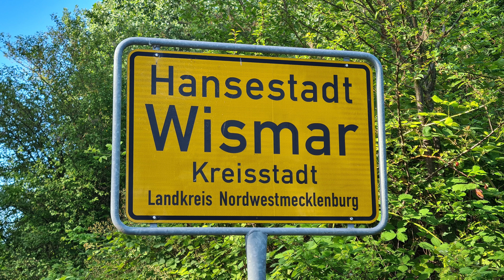Rundfahrt an der Hafenspitze in der Hansestadt Wismar am Alten Hafen UNESCO-Welterbe Speicherstadt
Die altehrwürdige Hansestadt ist eine lebendige Stadt mit Stil und Charme, die für jeden etwas zu bieten hat und sich deswegen einer großen Beliebtheit auch unter den Urlaubsgästen erfreut. In der historischen Altstadt, die 2002 als UNESCO-Welterbe anerkannt wurde, finden Sie imposante Bauwerke der Backsteingotik, interessante Museen aber auch viele schöne Geschäfte, Restaurants, Cafés und Kneipen.

Lassen Sie sich am Alten Hafen vom Hafenflair verzaubern und in die Geschichte der Hansestadt entführen. Im Maritimen Traditionszentrum im "Baumhaus" oder bei einem fangfrischen Fischbrötchen direkt vom Kutter, erleben Sie die Hansestadt Wismar mit ihrer langen Seefahrertradition. Seien Sie dabei, wenn die großen Kreuzfahrtschiffe im Alten Hafen von Wismar anlegen.

Die historischen Baudenkmäler locken das ganze Jahr Besucher zu spannenden Rundgängen und Erzählungen ein. Doch in Wismar ist noch viel mehr los. Lassen Sie sich den Hering in allen Variationen während der Wismarer Heringstage im März schmecken. Das jährlich im August stattfindende Schwedenfest erinnert an die Zeit, als Wismar zu Schweden gehörte. Klassikliebhaber sollten die Festspiele Mecklenburg-Vorpommern nicht versäumen. In der Weihnachtszeit können Sie die stimmungsvolle Atmosphäre auf dem Weihnachtsmarkt in der Altstadt bei einem guten Punsch genießen oder die Seemannsweihnacht am Alten Hafen erleben.

ALTER HAFEN
Fischkutter, Segelyachten und Schiffe prägen
die maritime Atmosphäre am Alten Hafen.
Hier legen auch mehrmals im Jahr
beeindruckend die Kreuzfahrtschiffe an.

Die „Speicherstadt“ aus Backstein
ist Zeuge der historischen Bedeutung,
die im „Baumhaus“- dem kleinsten Gebäude
am Hafen, interessant erklärt wird.

Moin moin.

„Copyright“ DidiAurich

Viele weitere Videos auf:
Many more videos on:
Beaucoup plus de vidéos sur:
Muchos más vídeos sobre:

Videos zu folgenden Themen finden Sie unter:

Abu Dhabi VAE:
Ägypten: 2018:
Ägypten: 2019:
Ägypten:
Angeln / Fischen:
Aquarium Wilhelmshaven:
Bali:
Baltikum:
Berlin:
Boot 2017 Düsseldorf:
Boot 2018 Düsseldorf:
Botanischer Garten:
Bremen:
Bulgarien 2017
Bulgarien:
China:
Costa Rica:
Custombike Show 2017 Bad Salzuflen:
Dänemark:
Demo Rennen Motorrad:
Deutschland:
Dominikanische Republik :
Dortmund Motorrad Messe 2017:
Dresden:
Drohnenflug:
Dubai VAE:
El Gouna Ägypten:
El Salvador:
England:
England: 2017
Essen Motor Show:
Estland:
Fahrrad Touren:
Feuerwerk:
Finnland:
Flüge:
Flugzeuge:
Flusskreuzfahrt Russland:
Frankreich:
Fujairah VAE:
Garmisch Partenkirchen:
Griechenland:
Guatemala:
Hameln:
Hannover:
Harz
Honduras:
Hotel, Resort:
Indien:
Indonesien:
Italien:
Jade Race 2017:
Kirchen:
Las Vegas:
Laufen Joggen:
Leeraner Miniaturland:
Lettland:
Litauen:
Lofoten:
London:
Lustiges:
Malaysia:
Mallorca 2019:
Mexico:
Mobile / Fahrzeuge:
Mosel / Rhein
Moskau:
Motorrad:
Motorrad Dortmunnd 2018:
Nicaragua:
Niederlande:
Night of Freestyle 2018:
Nilkreuzfahrt 2019:
Nordkap u Lofoten:
Norwegen:
Norwegian:
Oldtimr:
Oman VAE:
Ostfriesische Inseln:
Ostfriesland:
Ostsee Rundreise 2019:
Polen:
Ras al Khaimah VAE:
Rhein / Mosel
Rumänien:
Rundreise:
Russland:
Sauerland:
Schiffe:
Schlösser Burgen:
Schweden:
Schweiz:
Skyscraper/Tower:
Spanien:
Sport:
Sri Lanka:
St. Petersburg:
Stuntshow:
Tag der Seenotretter 2017:
Tanzen:
TAO:
Tauchen:
Technik:
Thailand:
Tiere:
Trucks LKW:
Türkei:
USA:
Vereinigte Arabischen Emirate:
Vietnam 2018:
Wanderung:
Weihnachten:
Wetter:
Wohnmobil:
Wolkenkratzer/Türme:
York England:
Zoo Berlin:
Zugspitze:

Impressum
Diedrich Saathoff
Video Erstellung
Kiebitzstrasse 2
26603 Aurich
Handelsregister: 90087319
Registergericht: Papenburg